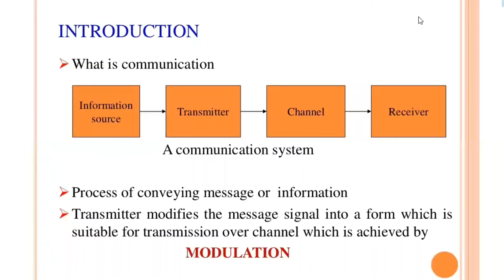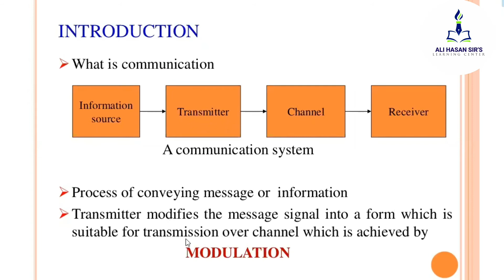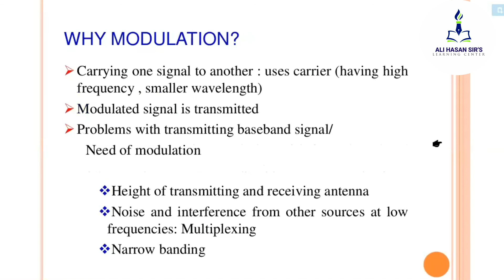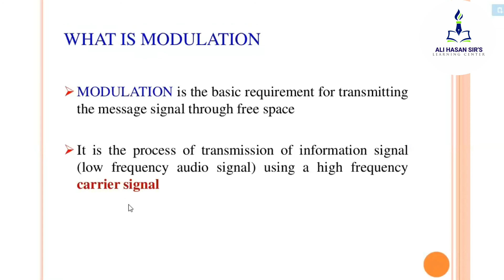What is Modulation? | PEC - MSBTE | Ali Hasan Sir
Topics covered:

- Representation of a low frequency and High frequency signal

- what is Modulation?